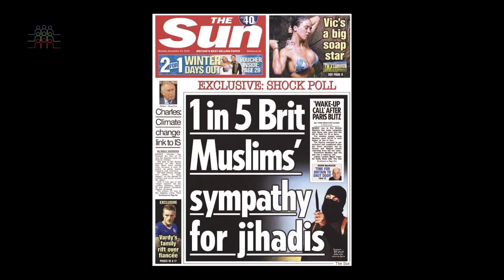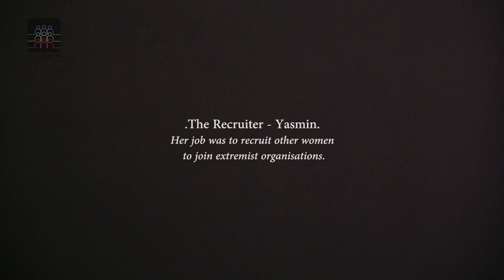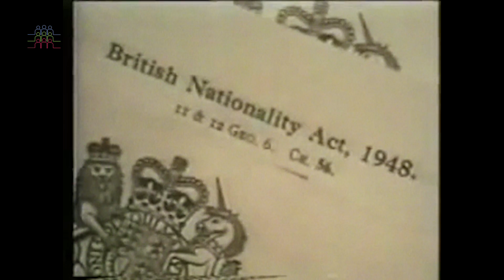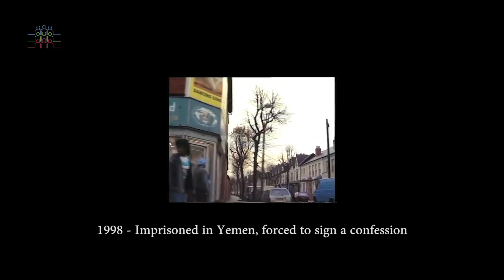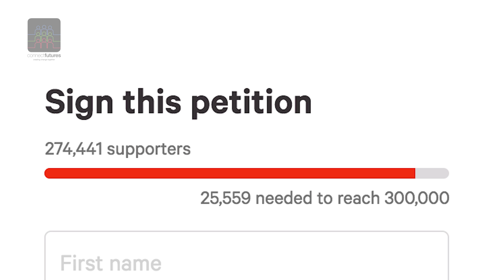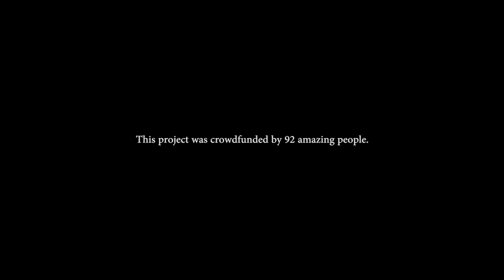Formers | Learning from the lived experiences of former extremists.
10 mins: Listen to the stories of former extremists and wider community activists as we ask them: What makes a person become an extremist? Why do people join an extremist group or become a foreign fighter? Are Western Muslim communities consulted by their government when tackling extremism, and are their voices heard? What impact does the fight against terrorism have on communities and what tools can they use to raise awareness?

Copyright
In accessing the ConnectFuture videos, you agree that you may only download the content for your own personal non-commercial use. You may not, except with our express written permission, distribute or commercially exploit the content. Nor may you transmit it or store it in any other website or other form of electronic retrieval system.

No part may be modified or changed or exploited in any way used for derivative works, or offered for sale, or used to construct any kind of database or mirrored at any other location without the express written permission of ConnectFutures.